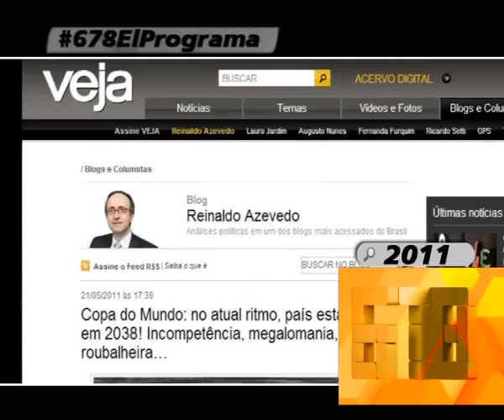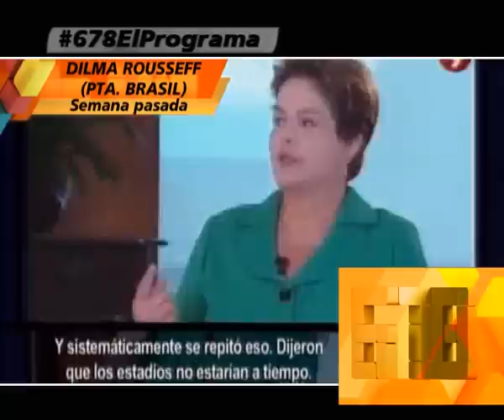A TRES DIAS DEL MUNDIAL - PROTESTAS Y ATAQUES MEDIATICOS A DILMA - 09-06-14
INFORME: A TRES DIAS DEL MUNDIAL - PROTESTAS Y ATAQUES MEDIATICOS A DILMA - 09-06-14